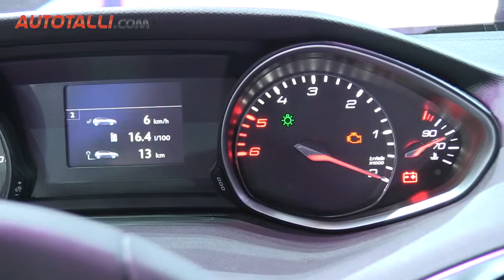Peugeot 308 Allure e HDi 115 2013 - Autotalli.com